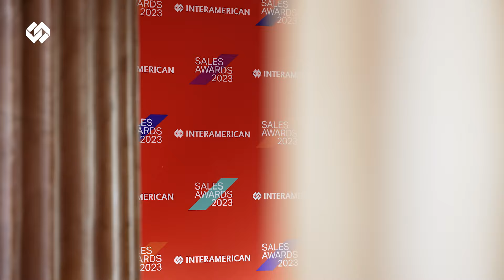Interamerican Sales Awards 2023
Στην κορυφή με τις αξίες μας!

Αυτό ήταν το κεντρικό μήνυμα της λαμπερής τελετής των Sales Awards 2023, που πραγματοποιήθηκε τη Δευτέρα 8 Ιουλίου στο ιστορικό Ζάππειο Μέγαρο. Για άλλη μια χρονιά, η Διοίκηση του Ομίλου Interamerican τίμησε και βράβευσε τους διακεκριμένους συνεργάτες των Δικτύων Πωλήσεων για τις εξαιρετικές παραγωγικές επιδόσεις τους το 2023.

Οι πρωταγωνιστές του ξεχωριστού αυτού ετήσιου θεσμού αποτελούν τους καλύτερους πρεσβευτές των αξιών μας, αφήνοντας ανεξίτηλο το αποτύπωμά τους στην κοινωνία και δημιουργώντας καθημερινά αξία στις ζωές των ανθρώπων.

Σας ευχαριστούμε για την ανεκτίμητη συμβολή σας!